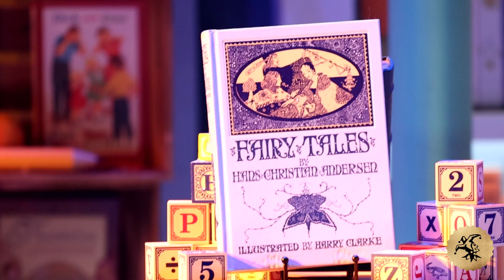HCT: Hans Christian Andersen in New York [2023] - Promo Trailer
Hale Centre Theatre has been given the privilege to launch a WORLD PREMIERE! And this is not just any world premiere - this bright, happy new musical sings and dances with all Frank Loesser music! (Frank wrote Guys and Dolls and How to Succeed in Business Without Really Trying, among many others) Frank’s daughter, Emily Loesser, wanted her beloved father’s music to live on so she hired playwright and Broadway Producer, Paul Blake, and engaged world-wide publisher, Music Theatre International to back a new show. THEN - they called HCT to produce the world premiere! We are over the moon! Watching the new script be created and the Broadway musical orchestrator work his magic has been a dream! The story … 1962… Hans - great nephew of the famous writer, Hans Christian Anderson - inherits a bookstore in NYC and he has no idea what to do with it. He finally decides to give dance lessons to children in his back store room to make a few bucks. Through magic from his famed Uncle Hans, support from his uber talented Broadway friends and a sprinkling of love, his world comes together in a joyful romp befitting the style of a classic Broadway tale. Great songs …. I Don’t Wanna Walk Without You, Baby …. Inchworm … What Are You Doing New Year’s Eve? Sparkling dance, brilliant set and costumes. A genius live band fills the stage with fabulous Loesser music! A delight for old and young alike. Be the first to see this great new musical now before it travels the rest of the world!